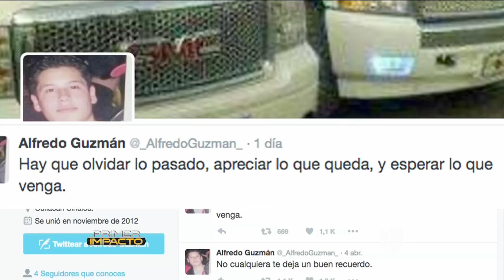Sobrino de “El Chapo” entre los sospechosos del secuestro de los hijos del narco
La noticia se dio a conocer por los medios de Sinaloa al mismo tiempo que informaran, extraoficialmente, que fueron dos hijos del narcotraficante los secuestrados en el restaurante de Puerto Vallarta.